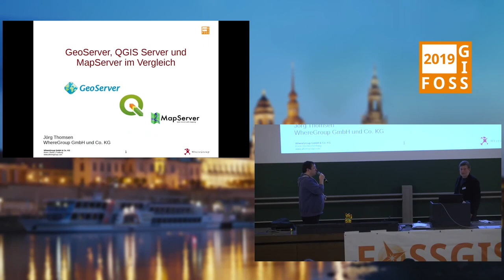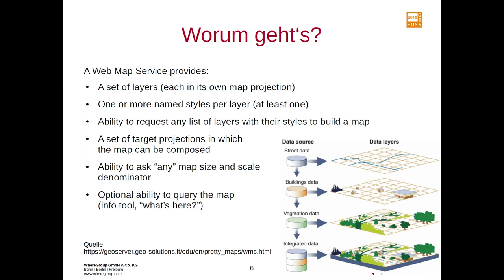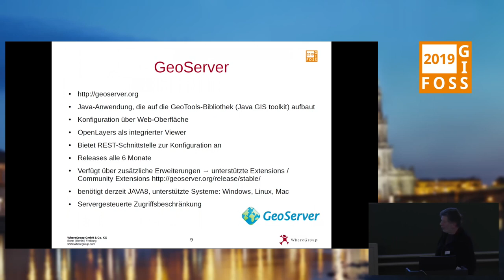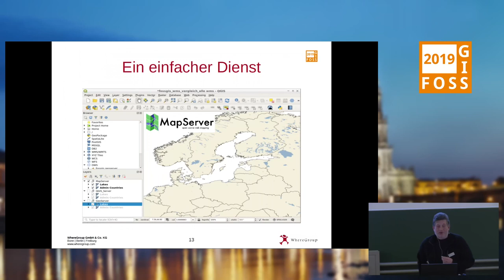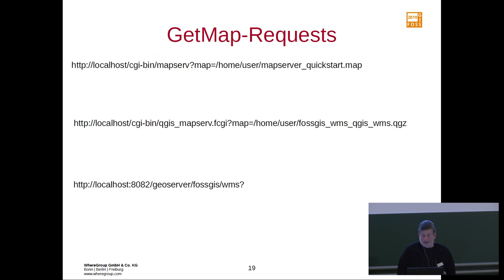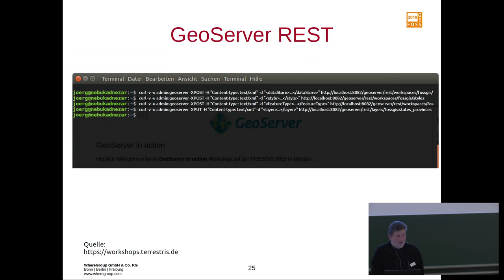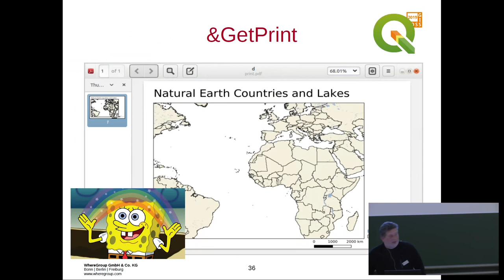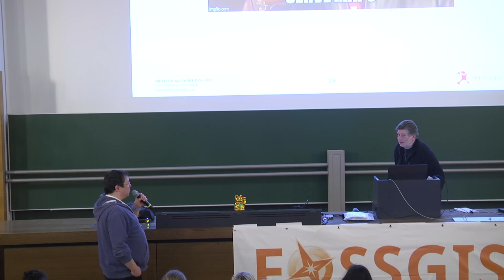2019 - Vergleich QGIS-Server, Geoserver und MapServer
Wo liegen die Unterschiede zwischen den drei Engines, was sind Gemeinsamkeiten, Schnittstellen und womöglich spezifische Einsatzgebiete?

Der Vortrag richtet sich an primär an Zuhörer, die noch keinen WMS betreiben oder nur einen der genannten WMS-Engines kennen und sich fragen, welche Software für Ihren Zwecke am besten geeignet ist und ob es sich vielleicht lohnt, sich auch einmal einen der anderen Engines näher anzusehen.
Der große Erfolg von QGIS im Desktop-Bereich rückt auch den QGIS-Server immer weiter ins Bewusstsein derjenigen, die Geodaten mit Hilfe von Webdiensten veröffentlichen wollen. QGIS-Projekte können ohne Neukonfiguration als WMS, WFS etc. veröffentlicht werden. Möchte man sein GIS-Projekt / Geodaten mit GeoServer oder MapServer veröffentlichen, ist es in der Regel notwendig, die Konfiguration von vorne zu beginnen und sich durch das Web-Interface des GeoServers zu klicken oder eine Konfigurationsdatei für den MapServer anzulegen. Gehören GeoServer und MapServer also schon der Geschichte an? Oder bieten Sie gegenüber dem QGIS-Server Vorteile? Der Vortrag zeigt - auch für Zuhörer, die bisher keinen der genannten OWS-Engines genutzt haben - auf, wie Dienste mit der und für die jeweilige Software konfiguriert werden und wo es neben Unterschieden auch Schnittstellen gibt (wie Styling über SLD, Erweiterungen, REST-API). Darüber hinaus werden verschiedenen Einsatzszenarien betrachtet und es soll bewertet werden, für welchen Einsatz die eine Software vielleicht besser geeignet ist als die andere.

Jörg Thomsen